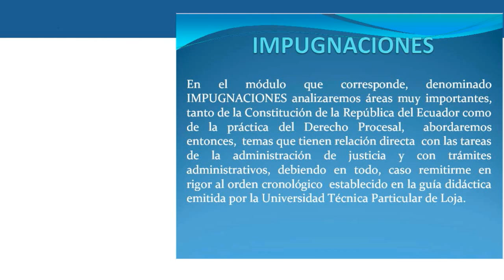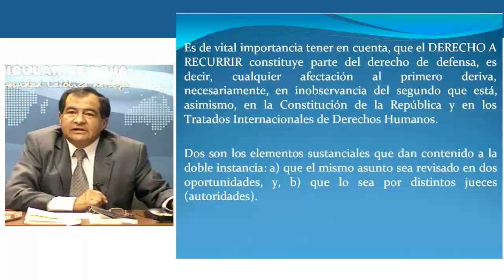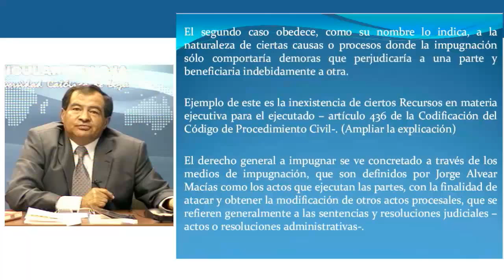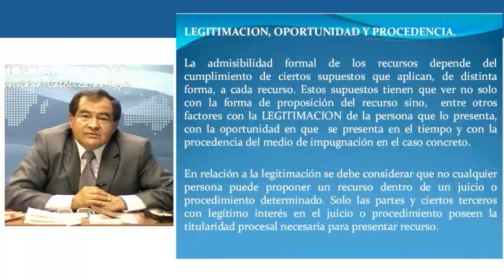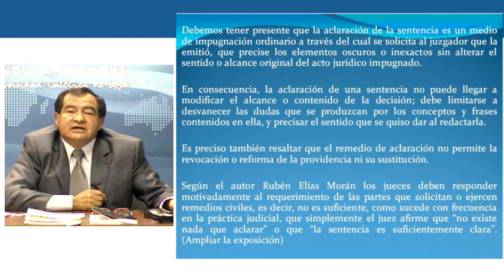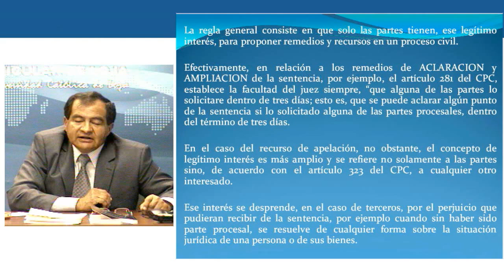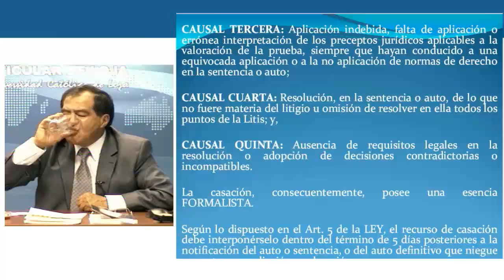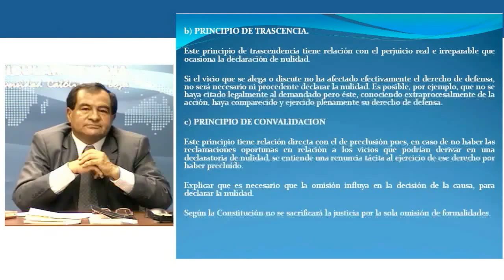UTPL IMPUGNACIONES [(MAESTRÍA EN DERECHO CIVIL Y PROCESAL CIVIL)]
UNIVERSIDAD TÈCNICA PARTICULAR DE LOJA
Maestría: Derecho civil y procesal civil II
Tema. Impugnaciones
Ponente: Mgs. Angel Romero Ochoa